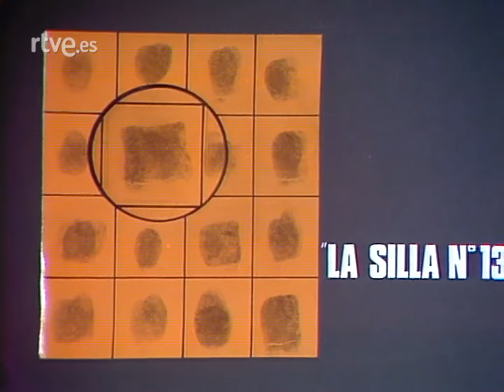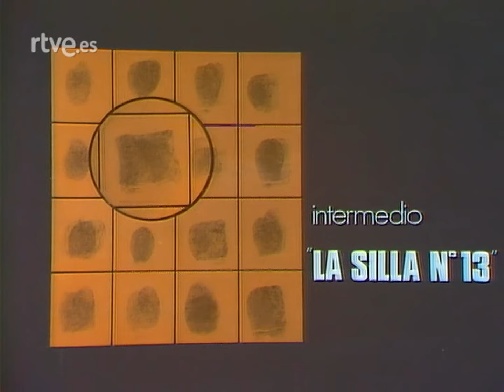La silla nº 13 - Teatro - Estudio 1, TVE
1980
Obra: Bayard Veiller
Dirección: Esteve Duran
Guion: Esteve Duran
Reparto
José Bódalo, Montserrat Carulla, Carme Elías, Joan Pera, Carme Sansa, Luis Posada, Mercedes Sampietro, Gabriel Agustí, Glòria Roig, Josep Peñalver, Marta Padován, Carlos Lucena, Alfonso Zambrano, Alejandro de Miguel, Elías Monrobles, Maria Matilde Almendros, Alejandro Ulloa

En el salón de los Grosby está reunida la familia, en la que reina la alegría por la próxima boda del hijo con una bonita muchacha. Ésta, al proceder de familia humilde, teme no ser bien acogida.
La obra describe una serie de situaciones surgidas tras cometerse un asesinato en mitad de una sesión de espiritismo.
El inspector encargado de la investigación del asesinato decide recurrir a la famosa medium para poder resolver el caso.